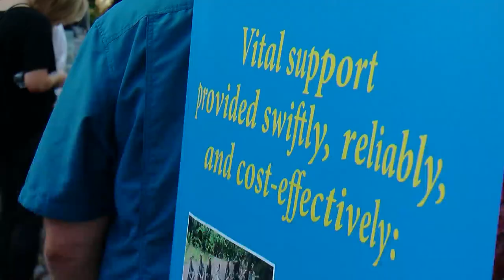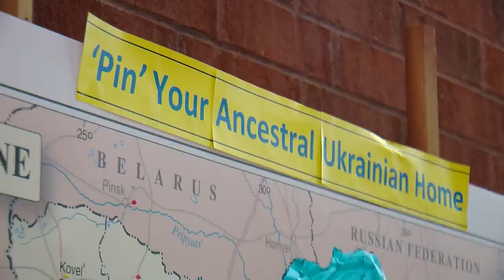Ukrainian Heritage Festival draws crowds in celebration and solidarity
Hundreds of people flocked to Northeast Minneapolis Saturday to celebrate Ukrainian culture and history. The 21st annual Ukrainian Heritage Festival was held at the Ukrainian American Center.